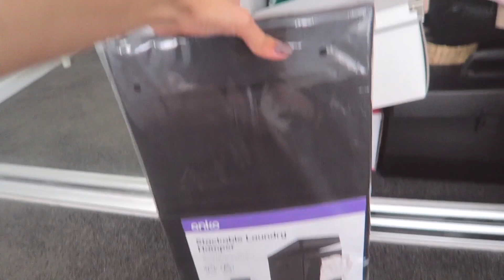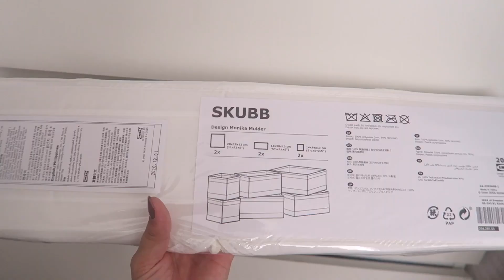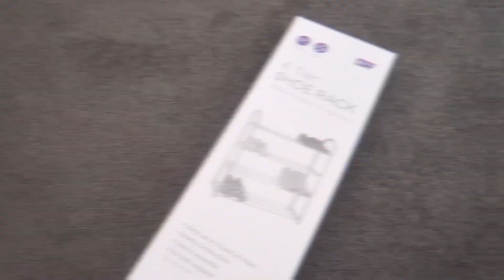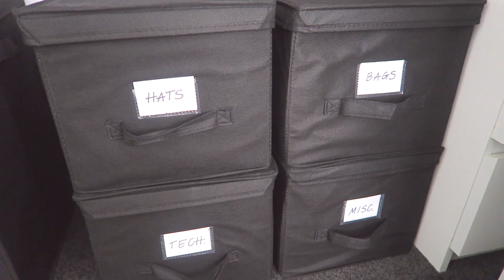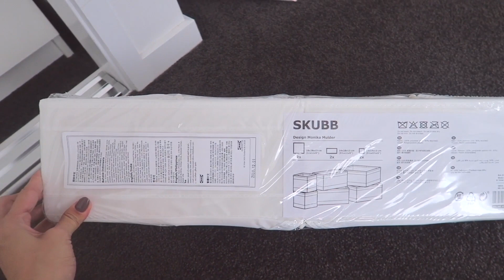DECLUTTERING AND ORGANIZING MY ENTIRE CLOSET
Hi friends :) About a year ago I did a whole closet declutter and organization video, but here we are again to do the same thing. I had been meaning to do this for a while and I figured that I would bring you guys along with me while I did. Getting rid of unnecessary things, culling and curating your space and refreshing your wardrobe is always such a great feeling. I feel cleansed & refreshed lol. Hopefully this video is able to give you guys some ideas, inspiration or even motivation if you're wanting to do the same. Enjoy!

I'm Leizel (pronounced: "lez-elle"), an Australian online content creator, for videos centred around beauty, life and style. On my channel you can find makeup tutorials, fashion & styling videos, as well as the odd day in the life vlog.